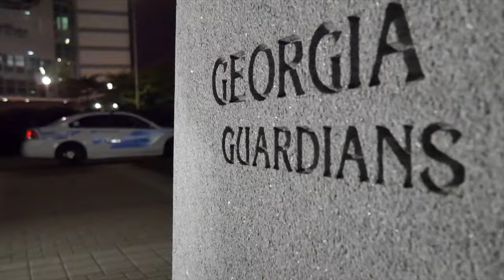How to Sneak Into An NFL Stadim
This video is about How to get in a Stadim for free!